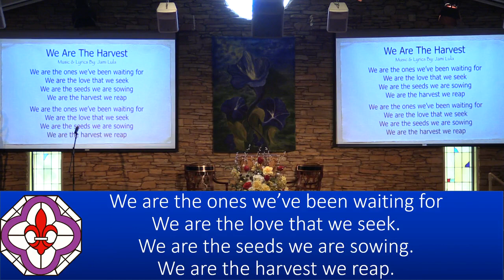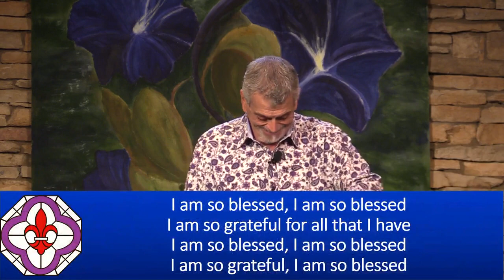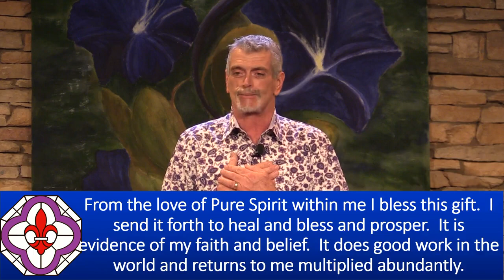Sunday Talk - "On Joy" - Dr. Mark Vierra, 08/28/21 - NHCRS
with Rev. Dr. Mark Vierra {talk begins at 26:13}

Thank you for your joyous expression through music and your permission to share it. {songs at 21:12 and 53:29}

Join us LIVE on Sundays at 9:45 a.m. PST
and Wednesdays at 7:00 p.m. PST on Facebook and Zoom